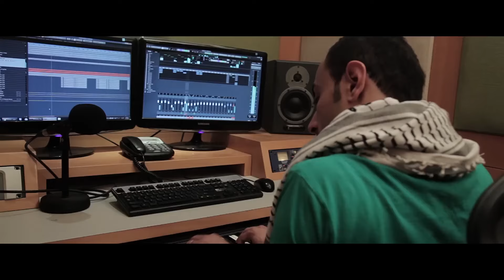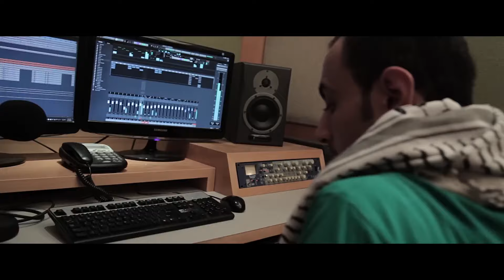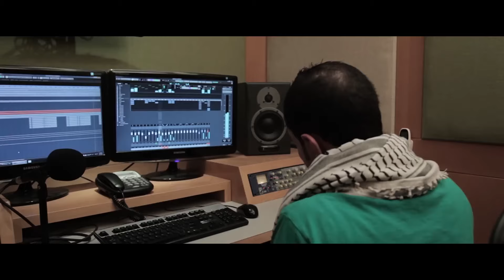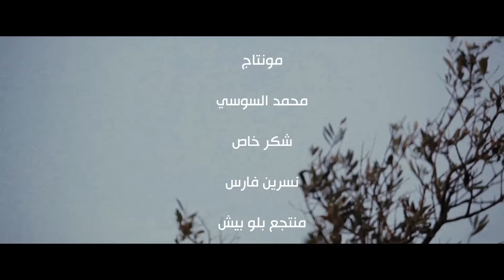نشيد موطني - معهد إدوارد سعيد الوطني للموسيقى | Mawtini Anthem - ESNCM Cover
كلمات: إبراهيم طوقان
ألحان: الأخوين فليفل
تنفيذ: معهد إدوارد سعيد الوطني للموسيقى - فرع غزة
توزيع موسيقي: أنس النجار
صولو عود: إسماعيل داوود
جيتارات: خميس أبو شعبان
أداء: كورال معهد إدوارد سعيد الوطني للموسيقى - فرع غزة وكورال مركز القطان للطفل
تنسيق: حركات و أداء الأطفال نتاليا أبو عبيد
تصوير: رزق المدهون، محمد المجدلاوي، طارق رمضان
مونتاج: محمد السوسي
شكر خاص: نسرين فارس، منتجع بلو بيتش
تم التسجيل والعمليات الفنية في: Asayel Studios
إنتاج: Asayel Studios - Media Town
إخراج: محمد السوسي